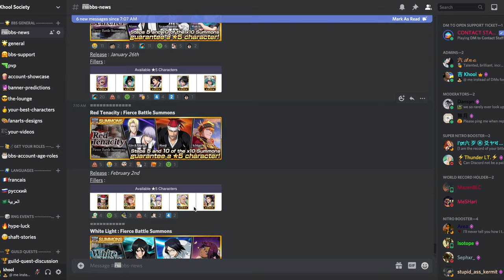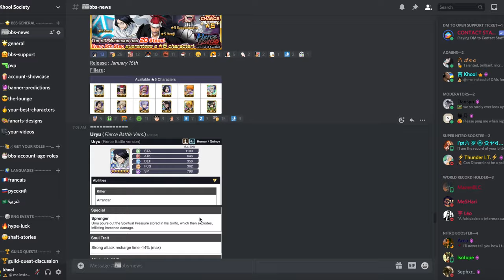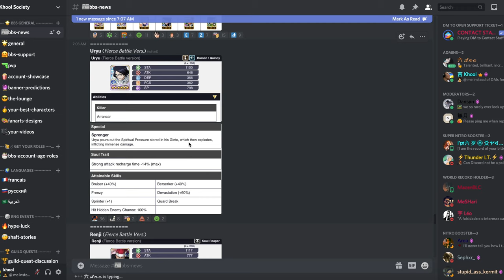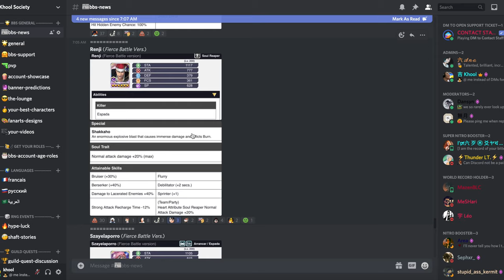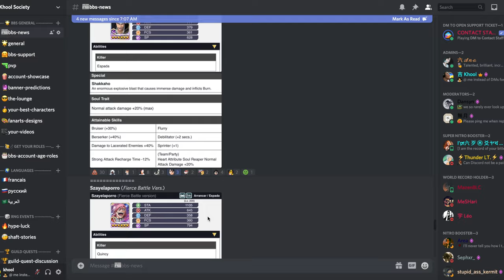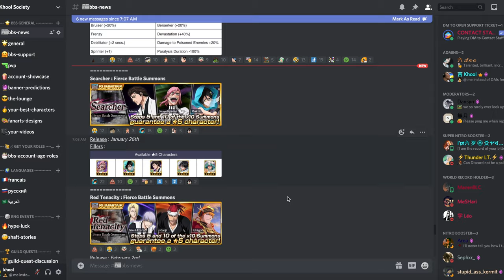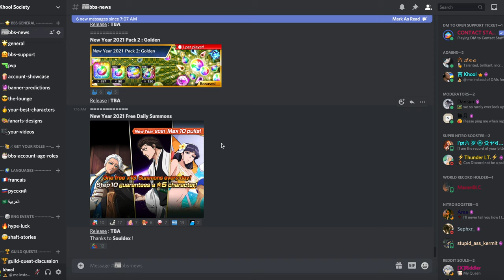[NEWS] 🇺🇸/🇫🇷 MID MONTH BANNER - FIERCE BATTLE SUMMONS FT RENJI, URYU, SZAYEL 😂 Bleach Brave Souls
Enjoy responsibly!

Timeline:
0:00 - English
5:13 - French